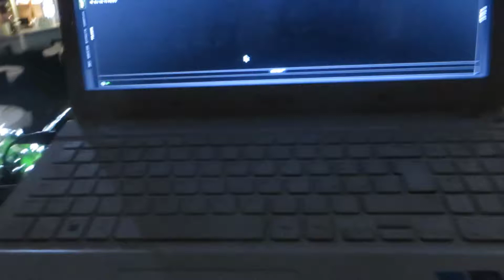FRANCO BONI VIDEOJAY : TEATRO VERDI BABBI - CESENA 08